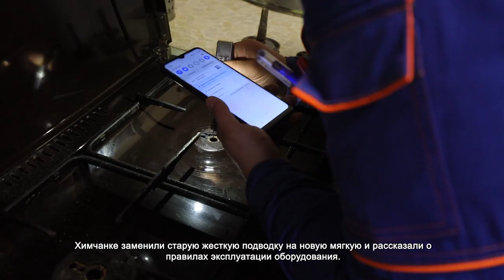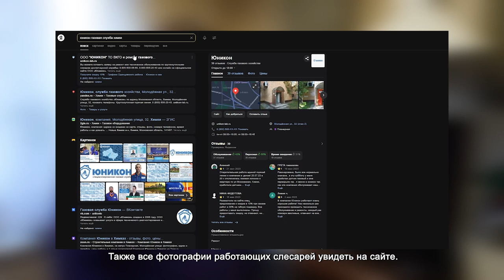В ХИМКАХ БЕСПЛАТНО ПРОВЕРЯЮТ И МЕНЯЮТ ГАЗОВОЕ ОБОРУДОВАНИЕ В КВАРТИРАХ